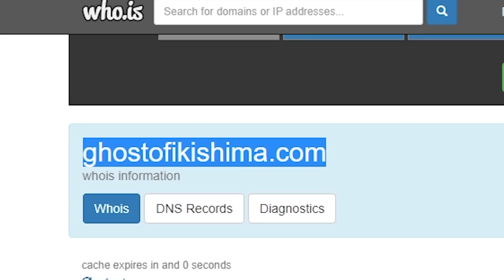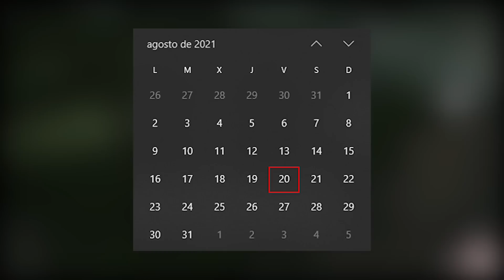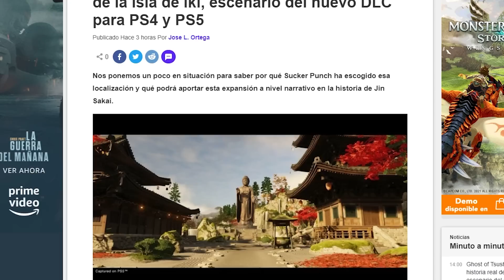NUEVA EXPANSIÓN Y CONTENIDO DE GHOST OF TSUSHIMA (DIRECTOR'S CUT)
Dar la bienvenida a los nuevos Miembros de los OLVIDADOS:

▪ Nicolas Sanchez
▪ Freddy -1117
▪ Alan Antonio González

Se ha hecho oficial la edición nueva de Ghost of Tsushima llamada Director's Cut que contiene muchas mejoras y por supuesto nuevo contenido de juego como es la campaña Isla Iki con un nuevo mapa y lugar para hacer nuevas misiones.

A su vez analizaré la nueva polémica ya que actualizarlo te costará dinero pero realmente hay muchas posibilidades si compraste el juego original o dependiendo de que quieras actualizar, por lo que te explicaré todas las alternativas y cual es el contenido de esta nueva edición mejorada que ofrecerá muchas cosas nuevas que a los fans nos encantará.